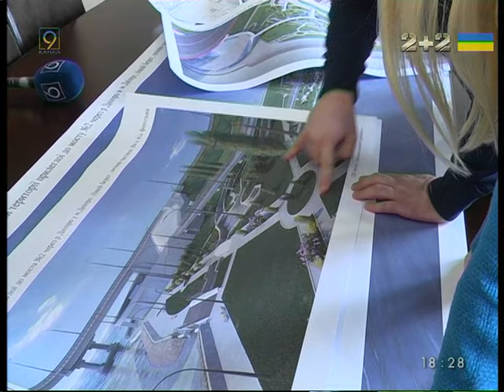Новый мост в Днепре закроют на год для полного ремонта